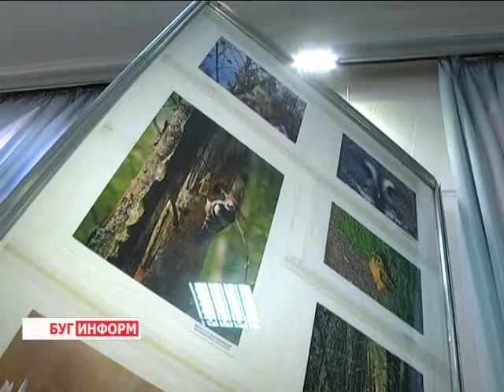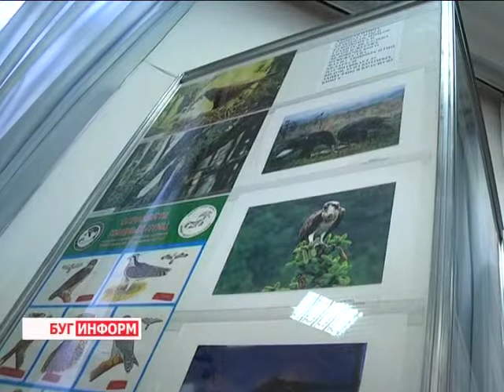2014-04-02 г. Брест Телекомпания "Буг-ТВ". Выставка в краеведческом музее «Пернатое разноголосье»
Апрель приносит с собой не только тёплую погоду, но и огромное количество праздников, в списке которых и международная неделя птиц. На протяжении семи дней во многих странах проводятся различные конкурсы, акции и круглые столы, посвящённые пернатым.
Не стал исключением и Брестский регион. В городе над Бугом неделя птиц традиционно проходит в Брестском областном краеведческом музее, сотрудники которого организовывают для посетителей не только тематические экскурсии, но и проводят викторины с приятными подарками.